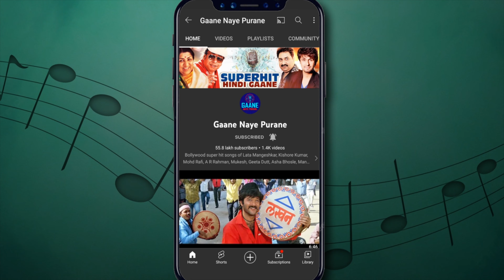हम तुमसे मोहब्बत करते थे 4K Romantic Song - आमिर खान | माधुरी दीक्षित | दीवाना मुझसा नहीं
Song: Hum Tumse Mohabbat Karte The
Singer(s): Amit Kumar, Sadhna Sargam
Film: Deewana Mujh Sa Nahin (1990)